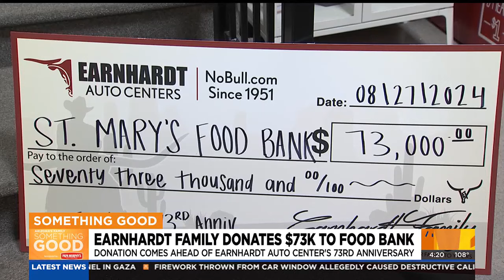Popular auto dealership group donates $73K to St. Mary's Food Bank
Earnhardt Auto Center is celebrating 73 years and this donation shows their involvement in the community.